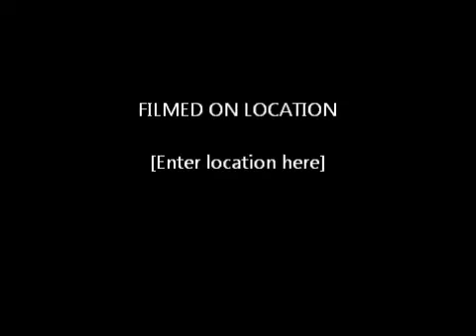eva longoria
eva